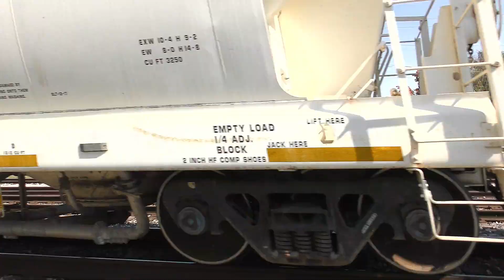CSX M641 with CN 3983 (Ex-Citirail) and CSX 74 (YN2 Paint) Southbound in Brookston, Indiana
CSX M641 (manifest train; Riverdale, Illinois Barr Yard - Avon, Indiana) with CN 3983 (ES44AC) and CSX 74 (AC44CW, YN2 paint) heads south on the CSX Monon Subdivision in Brookston, Indiana. This is on October 12, 2024 at about 2:17 P.M. ET.